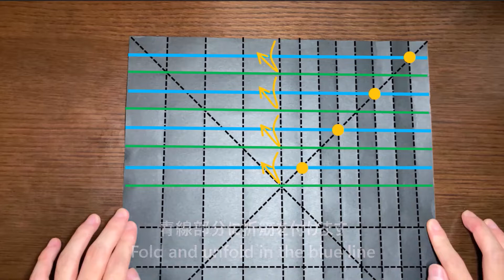【一枚の折り紙で作るアクティオンゾウカブト Part.1】【解説付き】Origami Actaeon Beetle Part.1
視聴者さんのご要望にお応えして考案・作成いたしました。さらにリアルに見えるような作品ができれば、また動画を上げますのでよろしくお願いいたします。

 このチャンネルでは一枚の折り紙で色々作ったものを紹介していきます！！
制作には30cm×30cmの和紙を使用しています。大きめの紙がお勧めです。

作者:Tetsu-Laboratory
理系出身。

※折り方の転載・複製は行わないでください。

This channel shows the way to make things by using only one paper.
The beetle is made from a piece of paper.
I use 30cm ×30cm paper to make it.
Larger paper is recommended.

※Please do not copy or divert the way to make it.